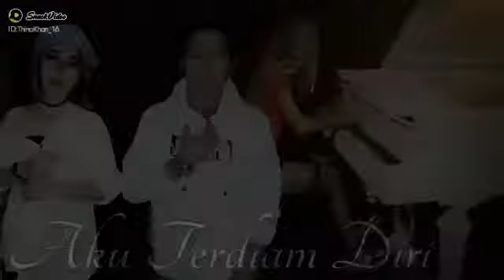4 Oktober 2021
ThinaKhan16💎:masih dpt t4 gak y?? lipsing (24.09.21)